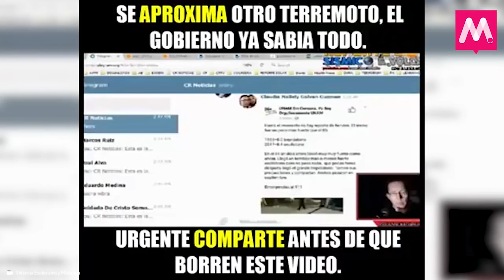Alex Backman predice sismo en CDMX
el día 19 / 09 / 2017
El investigador y profesor, Alex Backman asegura que las autoridades mexicanas estaban enteradas del terremoto y predijo un sismo más fuerte